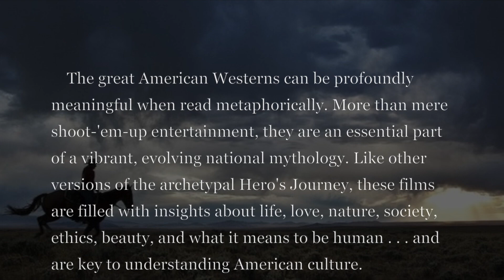The Hero's Trail (book release)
Peter C. Mowrey, The Hero's Trail: Myth and Art in the American Western, 1903–1953 (McFarland & Company, 2022)